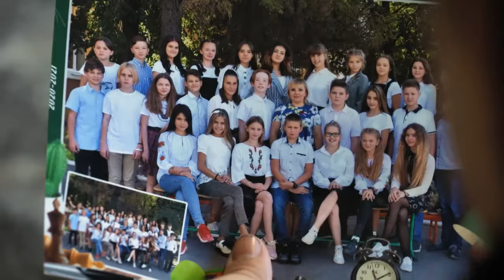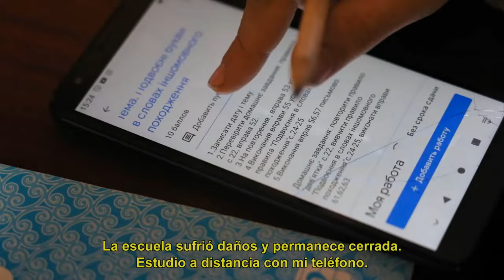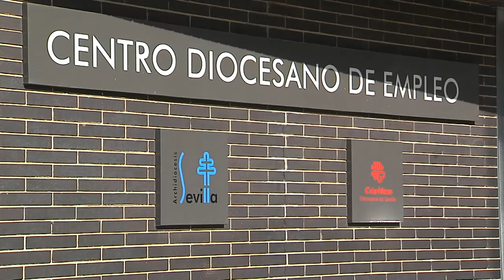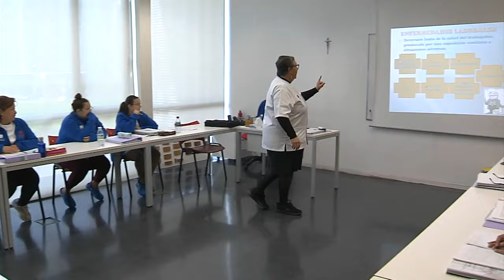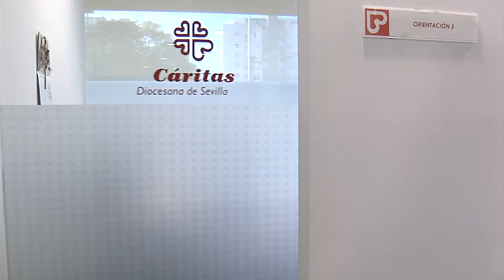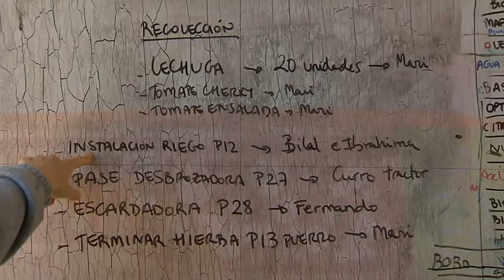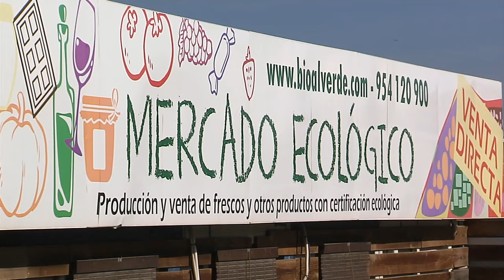Solidarios | Las secuelas de la guerra de Ucrania en los niños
El programa “Solidarios” emite un reportaje en el que pone de manifiesto las consecuencias que está teniendo en los niños y niñas la guerra de Ucrania. Escuchamos a James Elder, portavoz de Unicef en Ucrania, que nos enseña la devastación y destrucción de Jarkov, y con Blanca Carazo, responsable de Programas Internacionales de Unicef-España, que nos cuenta las consecuencias de los bombardeos sobre los niños.
Viajamos después hasta el Centro de Empleo de Cáritas para abordar la relación entre el trabajo y la inclusión social. Junto a la formación, orientan y ayudan a encontrar un trabajo. Y no es para menos porque las personas en paro suelen tener sentimientos de desajuste, de poca valía y eso genera una sensación de culpabilidad que provoca la desmotivación.
También hemos hablado sobre la importancia de hacernos donantes de órganos.

Visita CanalSur Más para ver los programas completos.